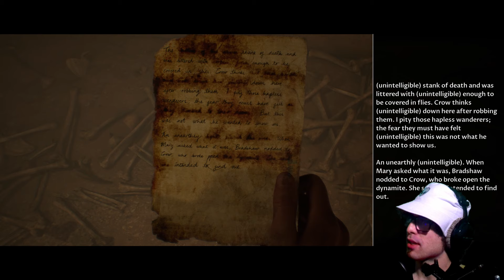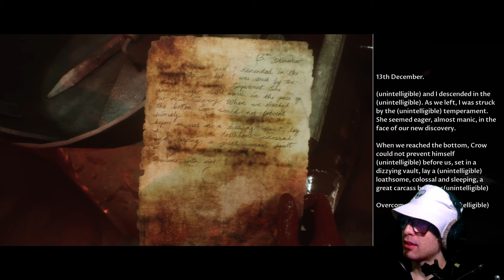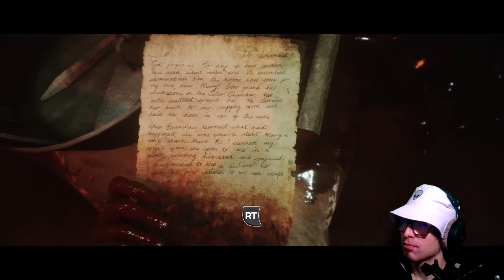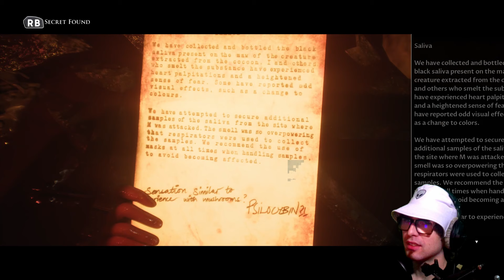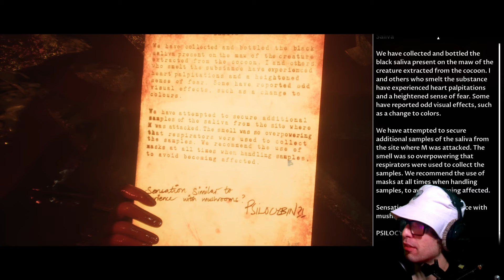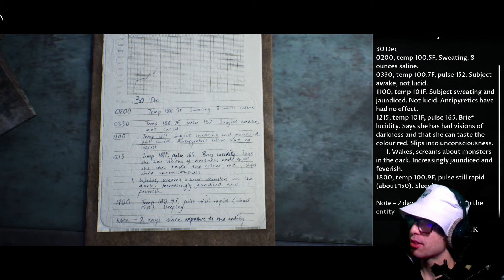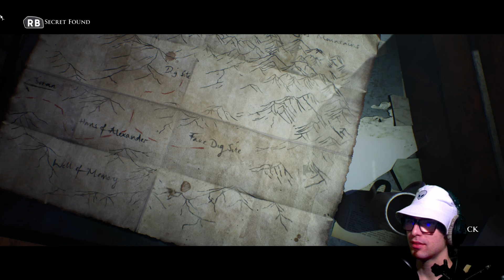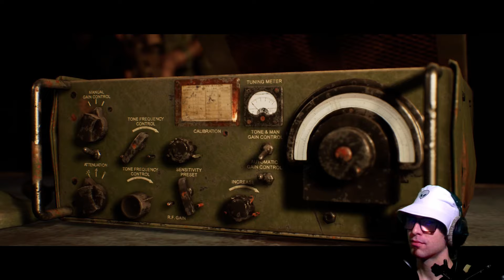MY ENEMY IS MY FRIEND: JAmmz Plays House Of Ashes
We're back! Continuing our way through the ruins trying to find a way out. Foes must become friends in order to survive. Will everyone be willing to cooperate?